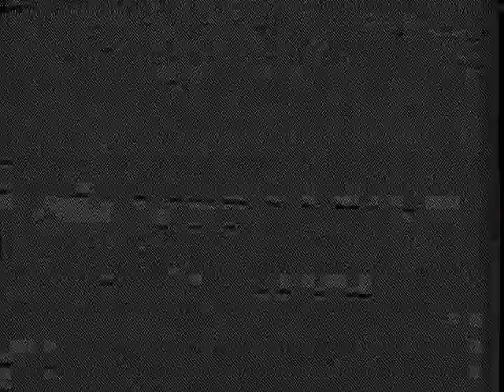52 – HHS Band – September 2003 and 2004 – Part 1